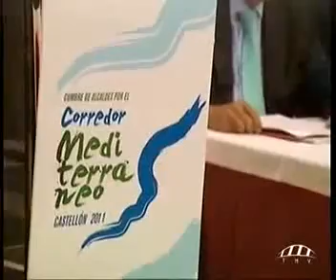Rita Barberá - CUMBRE ALCALDES CORREDOR MEDITERRÁNEO.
BARBERÁ REIVINDICA QUE EL CORREDOR MEDITERRÁNEO ES LA MEJOR OPCIÓN FERROVIARIA PARA UNIR EL NORTE CON EL SUR DE EUROPA

Barberá ha firmado el Decálogo de las Alcaldesas y Alcaldes del Arco Mediterráneo para la Defensa del Corredor Ferroviario Mediterráneo